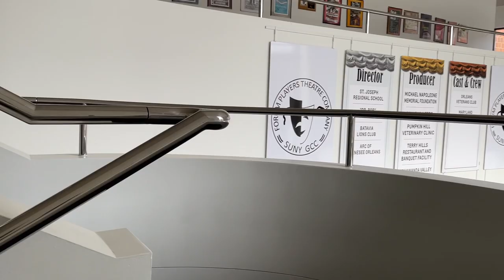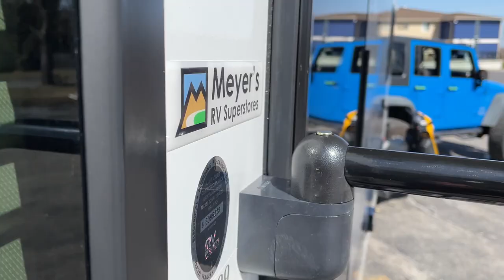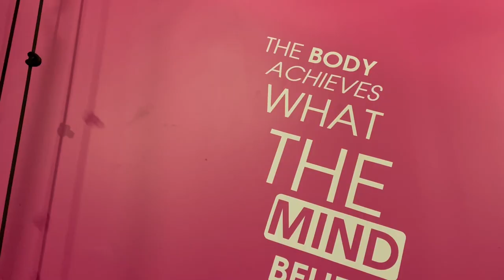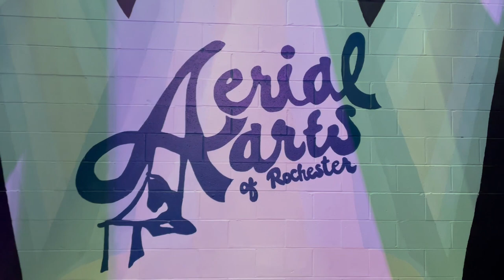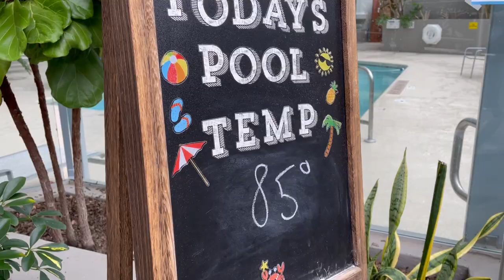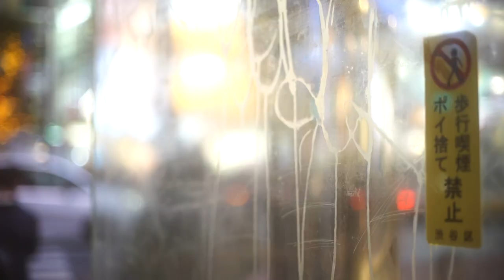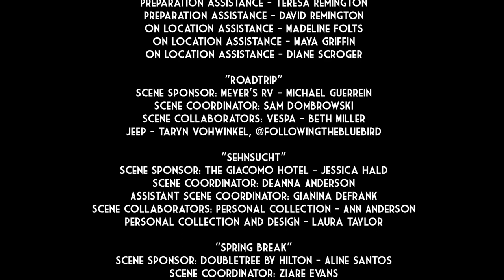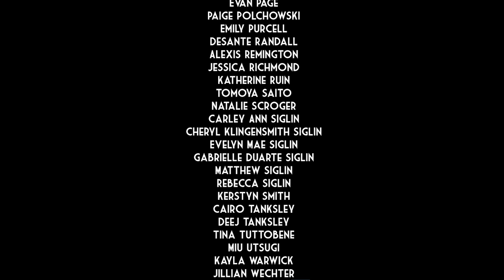NOVATURIENT- GCC's 40th Annual Fashion Show